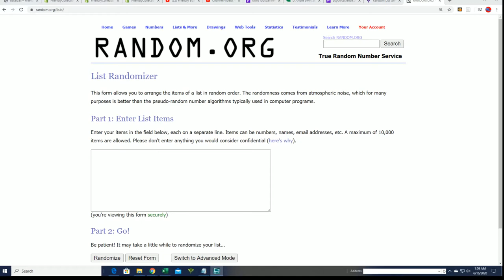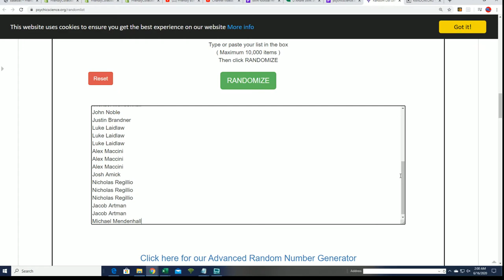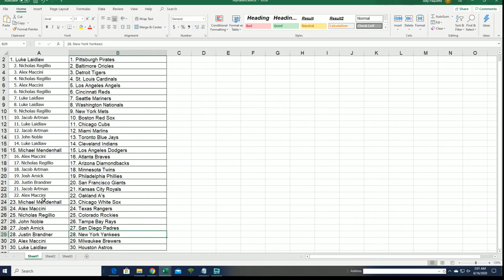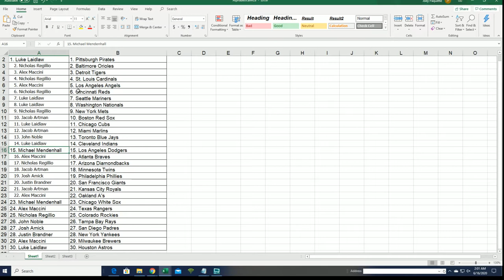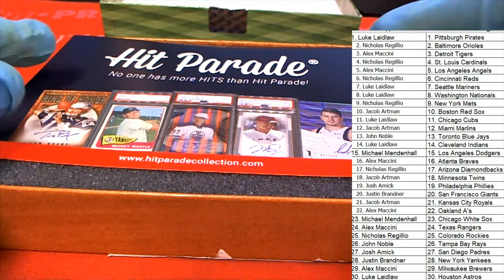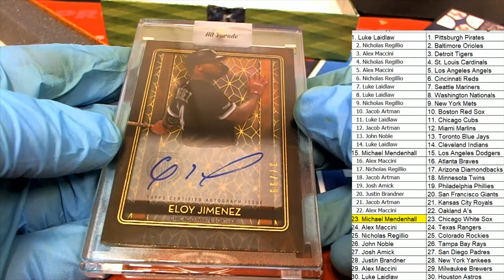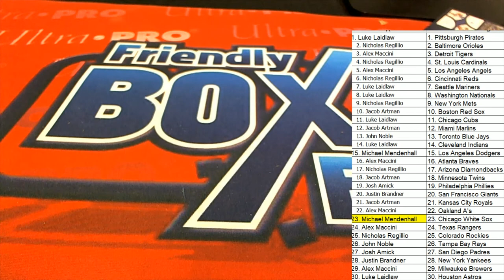2020 Hit Parade Baseball Limited Edition Series 14 ID SER14HPLIMBB110